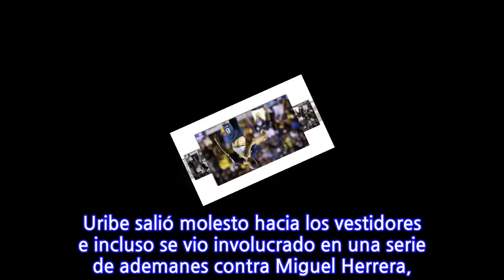Mateus Uribe es el único suspendido para la Jornada 17